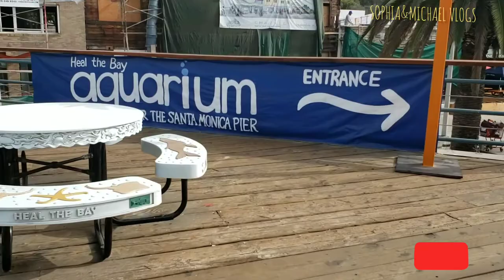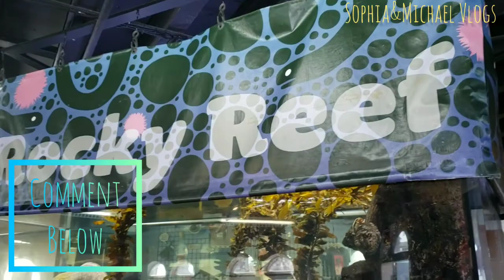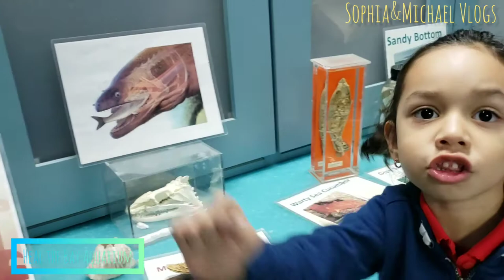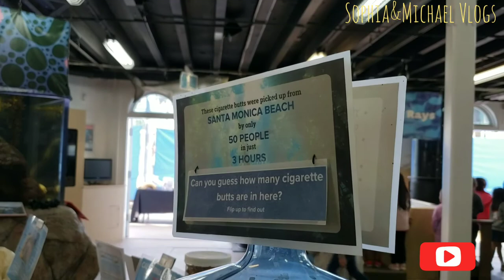Heal the bay Aquarium 🐠🐟🐬🐋 santa monica beach 🏝🏖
Under the Santa Monica Pier, come see what Heal the Bay’s work is all about: Protecting the animals that call the Bay home. With over 100 local species on exhibit, hands-on activities for small frys, and daily educational programs, Heal the Bay Aquarium is the perfect place to immerse yourself in marine science without getting your feet wet.